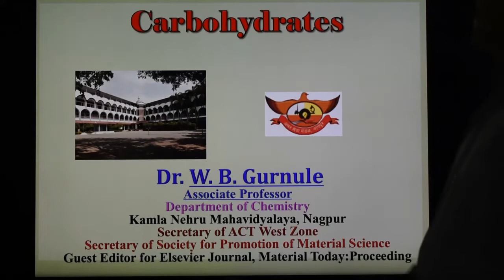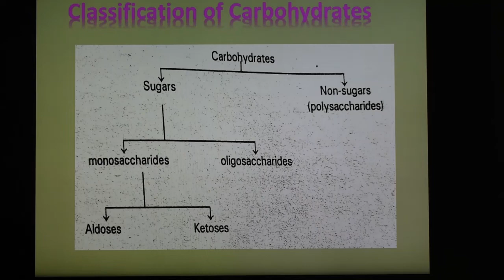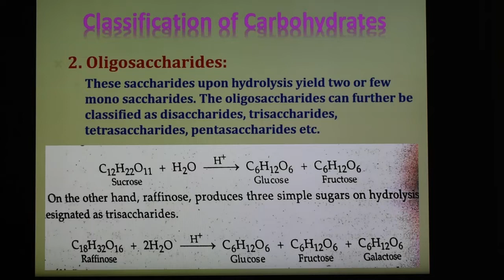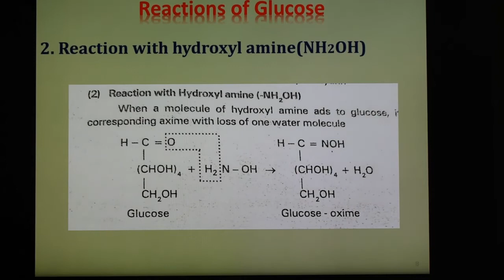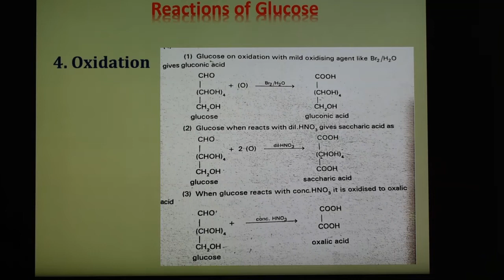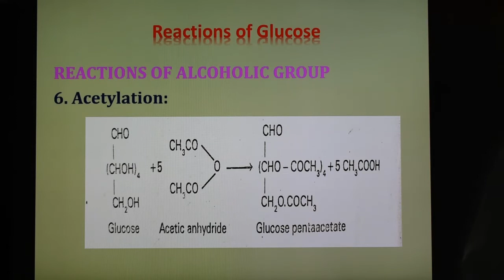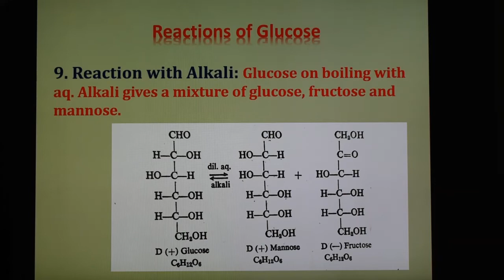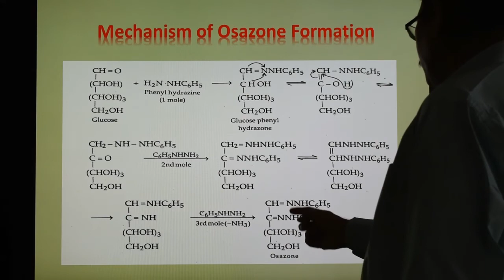Organic Chemistry Lecture 34 ( Carbohydrates)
Carbohydrates, Classification of Carbohydrates, Chemical reaction of Glucose.